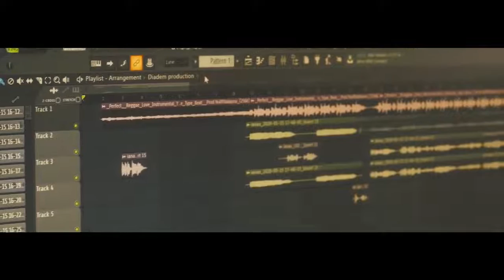TANN FAYA - Ianao Ianao